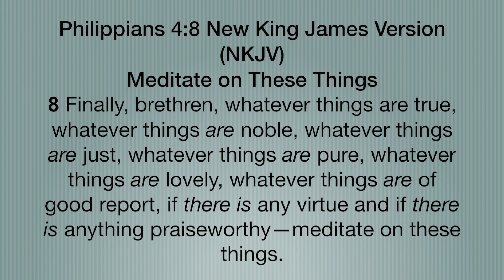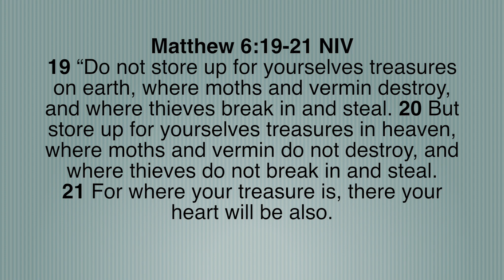Being a Mom with an Eternal Perspective!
Hello! WELCOME to today's video. This topic is often on my mind. Lets all ponder how we can be a mom with an eternal perspective for our children. Not by our own strength but by the strength that comes from our Lord and Savior. Our little ones hearts, souls, and minds have eternal value and they need to know that!

More about me and my channel ⬇️

My name is Cailey, I am a young mom trying to live out biblical womanhood and motherhood through the power of the Holy Spirit and by the grace of Jesus. I have two little boys, a three year old and a seven month old! I am also married to my loving husband. Life is never perfect but I hope that you find my channel to be an uplifting encouragement!